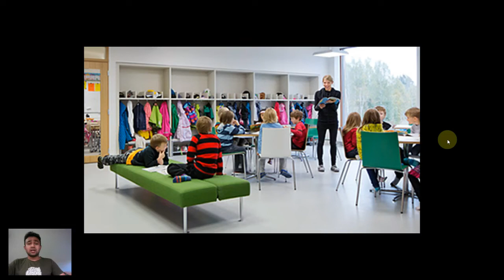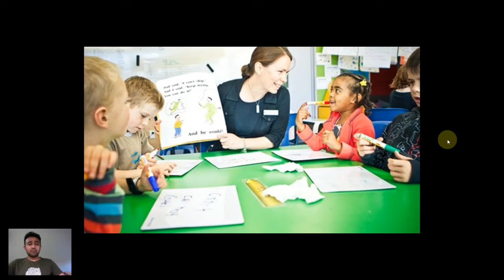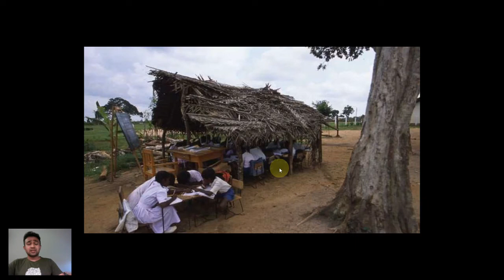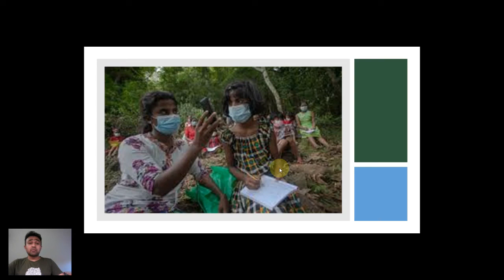සාරි ඔසරි අධ්‍යාපනය II Free Education and Teachers' Dress Code II Sri Lanka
The Sri Lankan Education system should be changed to make it independent from religion, and politics. It should be updated based on national and international needs. Actually, the professional should make decisions on a strong theoretical and evidence-based foundation, not only with thoughts.